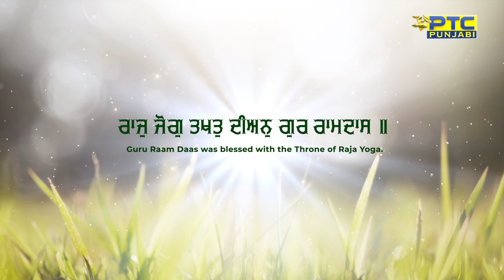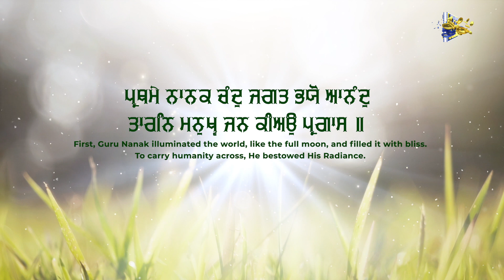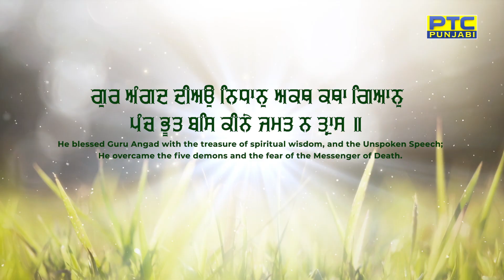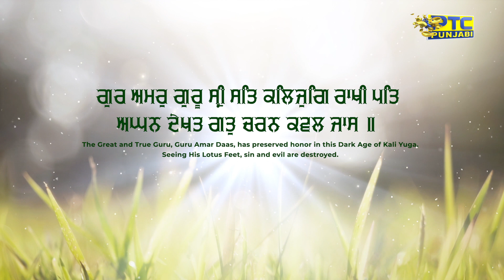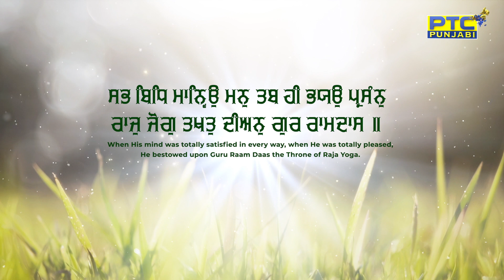Raj Jog Takhat Diyan Gur Ramdas || Bhai Satinderpal Singh Ji (Jagadhri Wale) || PTC Records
Ragi    Bhai Satinderpal Singh Ji (Jagadhri Wale)
Shabad   Raj Jog Takhat Diyan Gur Ramdas